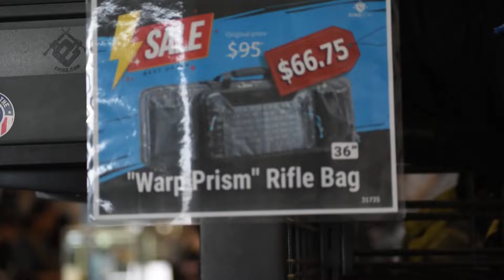I had my unpaid editor make an airsoft Fiverr edit (ABSOLUTELY BRAINROTTING)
Is he getting to go home and see his family?